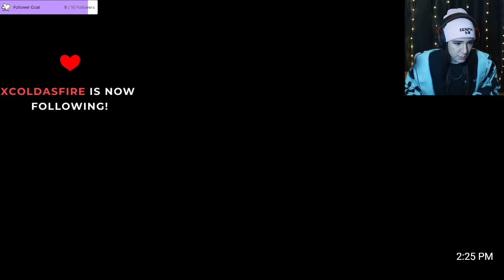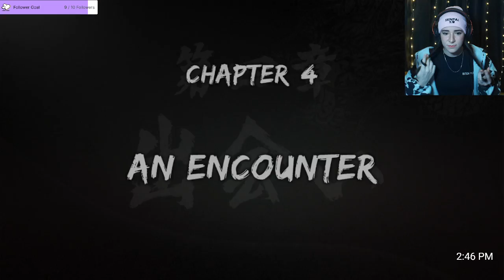Funeral of Fists... !YakuzaKiwami part 2 |VOD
Nishiki is going down!